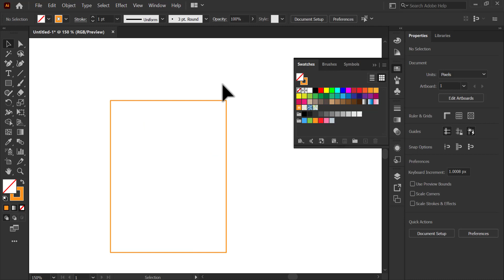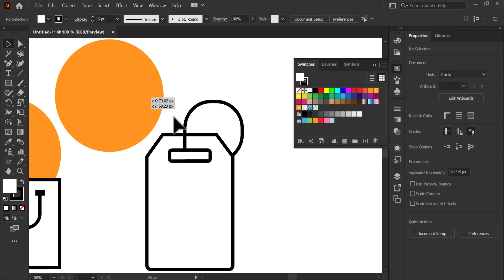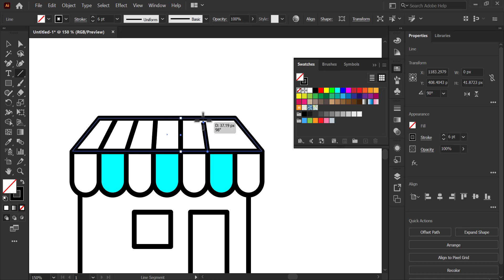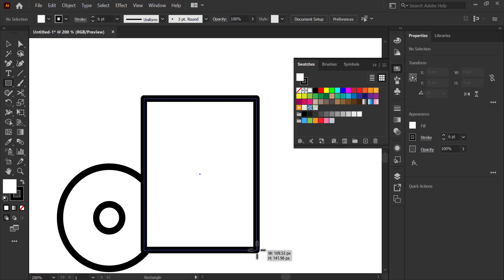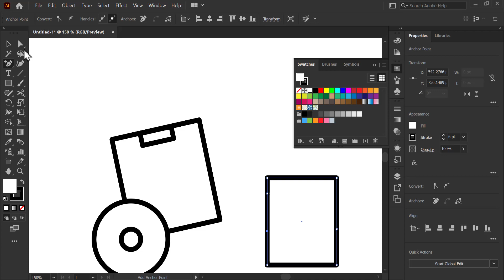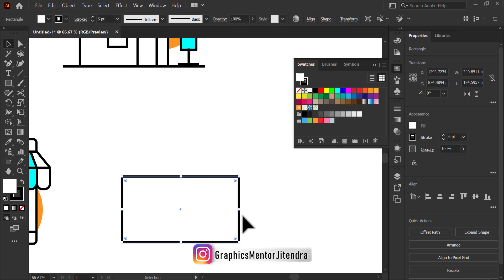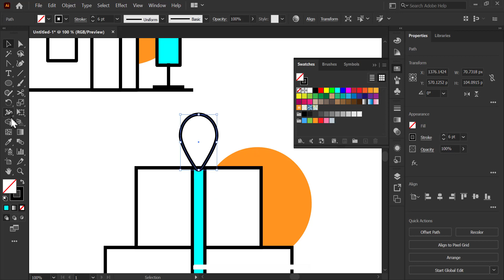Icon Design illustrator tutorial | icon design tutorial for beginners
icons design tutorial in adobe illustrator cc for beginner to advanced level, learn the techniques of professional icon design in adobe illustrator.

Learn how to design icons in illustrator step by step